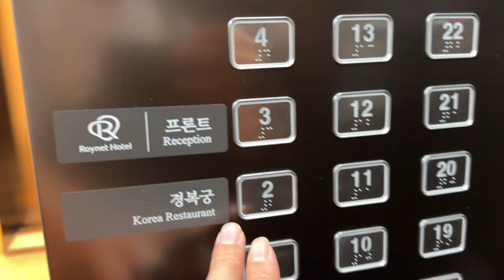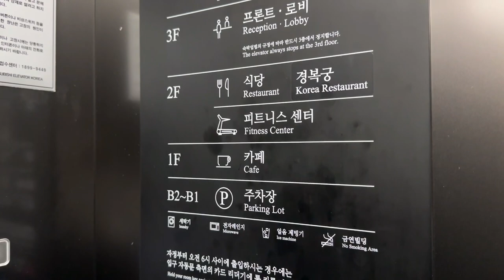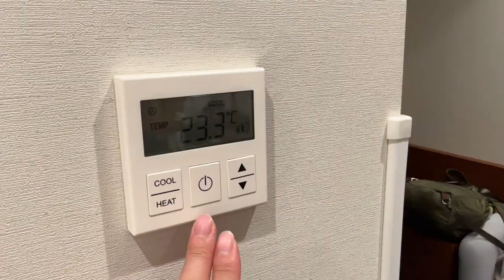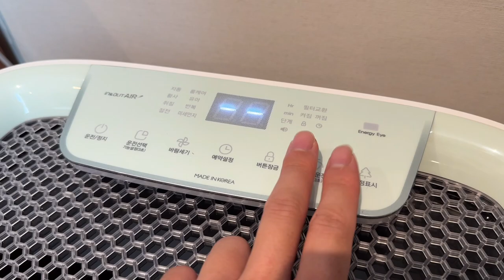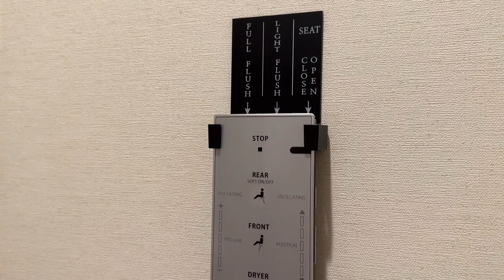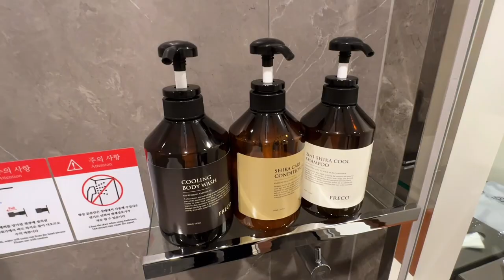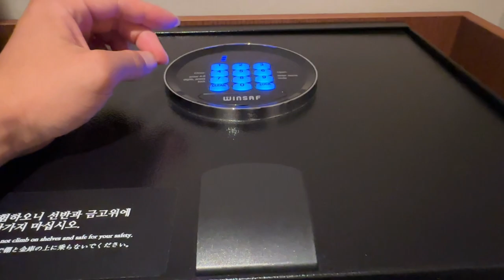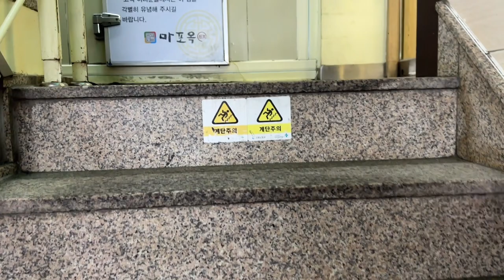$0 Many Free Offerings Cheapest Private Room Hotel 🍚⭐️ Solo Travel Vlog in Korea Seoul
無料サービスが充実した最高のホテルを紹介します。朝食ビュッフェ付きのプランでソロ旅してきました。
❏ Hotel : ROYNET HOTEL SEOUL MAPO
🌟 Hafh👇
📕 Amazon Travel Guide Book：おすすめガイドブック

00:00 Introduction はじめに
00:20 Airport ランチ
00:48 in Korea 韓国
01:05 Today's hotel 今日のホテル
01:56 1st Free offerings 無料サービス
02:43 Room tour 今日の部屋
05:50 2nd Free offerings 無料サービス
06:11 3rd Free offerings 無料サービス
06:27 Bath room シャワールーム
10:03 Dinner 夕食